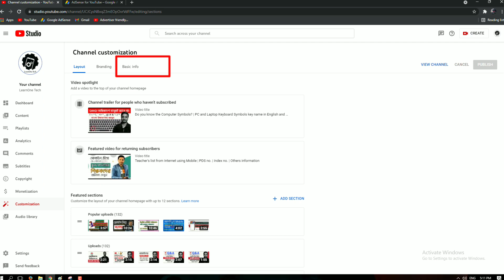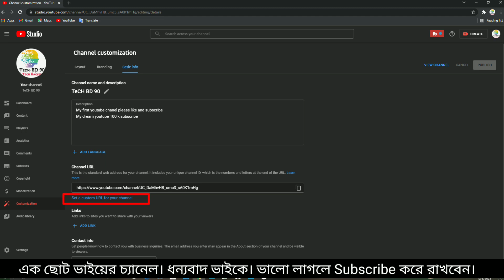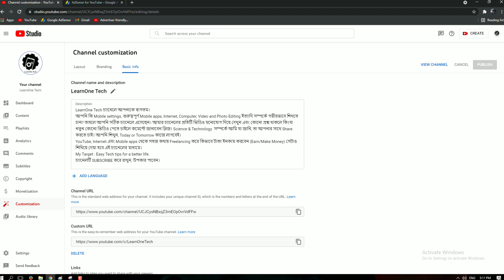আপনার YouTube Channel- এর জন্য Custom URL তৈরি করুন এবং গুরুত্বপূর্ণ কিছু তথ্য জেনে রাখুন (জরুরি)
Hello friends/viewers
Good day! Hope you are all well. Here I'm trying to explain in depth about how to create or claim or set a Custom URL for my YouTube Channel. If you want to set a custom URL for your channel, you need minimum 100 SUBSCRIBERS for your YouTube Channel. Then you can get the unique custom URL. Just follow the video properly, hope you can set a custom URL for your channel yourself.